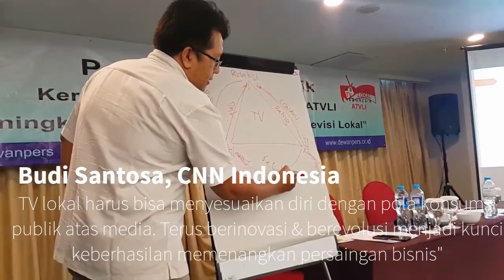DP - ATVLI: Pelatihan Jurnalistik